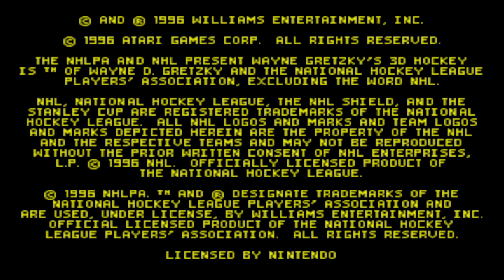Wayne Gretzky's 3D Hockey | Sports Game Arenas and All Team Intros 🏟 🏒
The follow up to NHL 2 on 2 Open Ice Challenge. It was only released on the N64 but was the first 4 player game on the console. At the time, Midway was a division of Williams Entertainment and then in 1998 it was spun off into its own company. Arena names are not listed because all are the same except for the logo at center ice.

0:00 Intro
0:18 Islanders
0:53 Rangers
1:38 Flyers
2:33 Panthers
3:29 Capitals
4:22 Lightning
5:07 Devils
5:58 Penguins
6:49 Bruins
7:36 Canadians
8:34 Whalers*
*game was released in 1996 before the Hurricanes existed
9:23 Sabers
10:16 Senators
11:04 Red Wings
12:05 Blackhawks
12:51 Maple Leafs
13:34 Blues
14:29 Coyotes
15:17 Stars
16:05 Avalanche
16:45 Flames
17:41 Canucks
18:27 Mighty Ducks
19:11 Oilers
20:00 Kings
20:47 Sharks
21:45 Fictional Teams